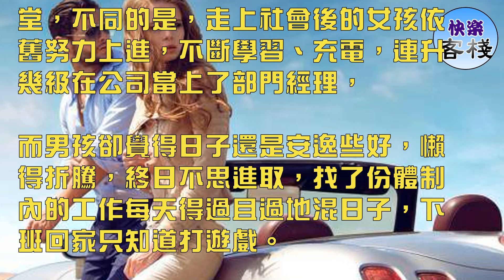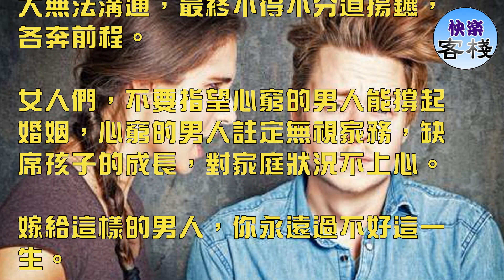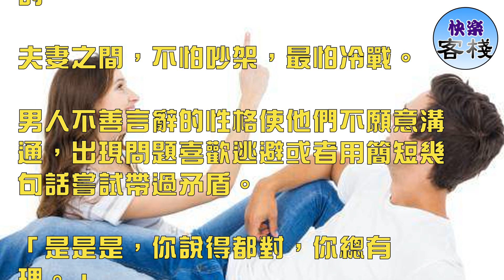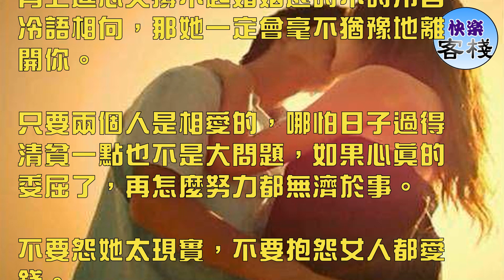女人最怕的，不是男人沒錢，而是...｜女人心語｜快樂客棧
高爾基說：婚姻是兩個人精神的結合，目的就是要共同克服人世的一切艱難、困苦。

都說貧賤夫妻百事哀，但女人最怕的不是男人沒錢而是這個男人不能撐起婚姻。

01

心窮的男人撐不起婚姻

心窮的男人，眼光短淺，只會想著當下的安逸，不會考慮未來的生活，自私自利。

身邊有一對夫妻，學生時代都很優秀。畢業後，兩人走入了婚姻的殿堂，不同的是，走上社會後的女孩依舊努力上進，不斷學習、充電，連升幾級在公司當上了部門經理，

而男孩卻覺得日子還是安逸些好，懶得折騰，終日不思進取，找了份體制內的工作每天得過且過地混日子，下班回家只知道打遊戲。

女孩想的長遠，一直在為將來打算，想讓男孩上進一些，男孩不以為然。結婚不到三年，終有一天，女孩向他提出了離婚。男人怒不可遏，見人就說，女人都愛錢，因為他沒錢女孩所以才離他而去。

事實真的是這樣嗎？這個女孩早先更苦的時候，都熬過來了，要是因為沒錢而離開男人，不是應該更早脫身止損嗎？不怕男人一時窮，最怕他一世窮。

大部分婚姻走向終結的原因，是一個在進步，一個止步不前，差距越來越大無法溝通，最終不得不分道揚鑣，各奔前程。

女人們，不要指望心窮的男人能撐起婚姻，心窮的男人註定無視家務，缺席孩子的成長，對家庭狀況不上心。

嫁給這樣的男人，你永遠過不好這一生。

02

軟男人要不得

軟男人看似性格好，很聽話。但實際上他是在逃避自己身為男人，身為一家之主該負的責任。

他婚前靠爸媽，婚後靠老婆，和他在一起，你有操不完的心。

婚姻裡女人們想要的不是這樣只會聽話卻做不了主的軟男人，而是需要和她一起商量、一起處理問題的人。

這個社會告訴女人不要太要強，女漢子並不討人喜歡。

誰都喜歡嬌滴滴的女人，可是，女人如果不厲害，誰又能幫她解決生活中的大事小事？

結婚不是為了找一個避風港，而是要拿著船槳和對方同舟共濟，相互扶持，共同進步。

單靠哪一方，都走不遠。

03

冷暴力——不良婚姻的慢性病

夫妻間，小吵怡情，適當的吵架不僅不會給感情造成裂痕，反而能讓雙方說出內心想法，對感情發展是有益的。

夫妻之間，不怕吵架，最怕冷戰。

男人不善言辭的性格使他們不願意溝通，出現問題喜歡逃避或者用簡短幾句話嘗試帶過矛盾。

「是是是，你說得都對，你總有理。」

「你煩不煩？有完沒完？」

「算我錯了行了吧？」

這些話簡短卻戳心，有點說不出的難受。

都想著：得過且過，忍一忍就好了，時間長了自然就忘了嘛。

事實真的是如此嗎？婚姻中的冷暴力，傷人於無形，不說，不爭但絕不代表沒事。冷暴力，是夫妻間最殘忍的相處。

當一個女人真的愛了，不會因為你沒錢而離開你，但要是當她發現，你沒有上進心又撐不起婚姻還時不時冷言冷語相向，那她一定會毫不猶豫地離開你。

只要兩個人是相愛的，哪怕日子過得清貧一點也不是大問題，如果心真的委屈了，再怎麼努力都無濟於事。

不要怨她太現實，不要抱怨女人都愛錢。

在抱怨之前，不妨好好想一下，自己給過她什麼。